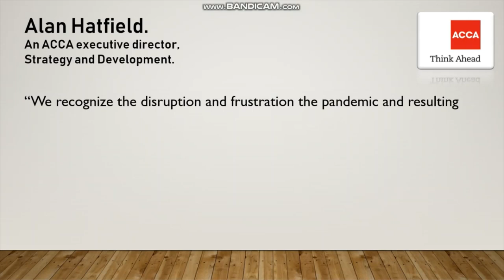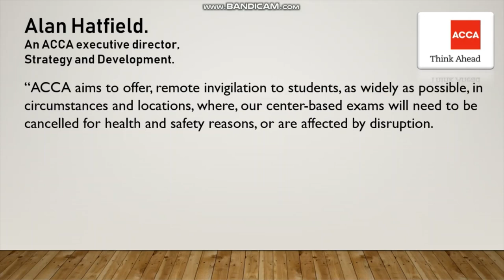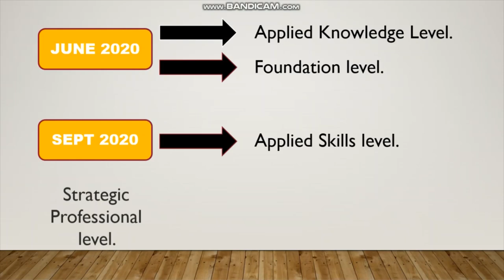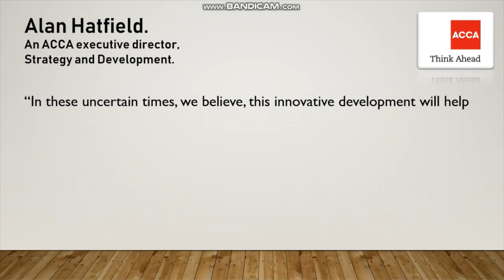ACCA Exam From Home | ACCA remote exam | Video No.1 | # September2020exam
ACCA remote exam
Here is the message from Alan Hatfield, an A C C A executive director – strategy and Development. The ACCA is taking steps to introduce a remote exam taking due to COVID-19 pandamic. A big step to be taken by ACCA in near future for the Students.